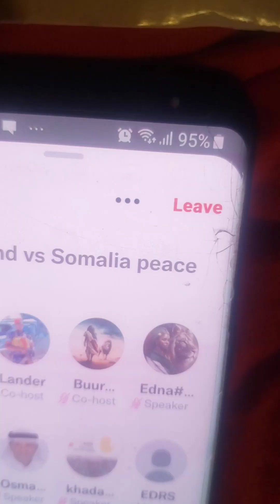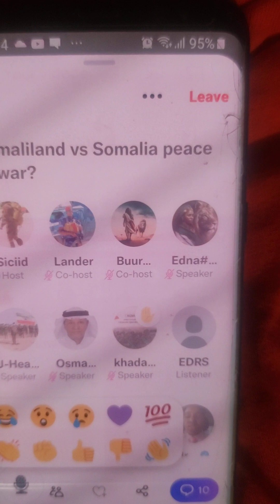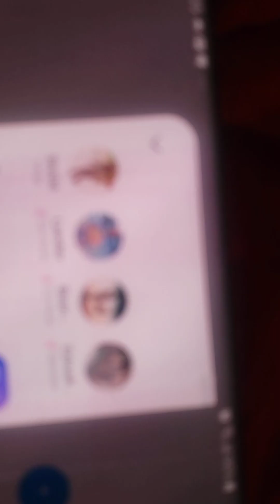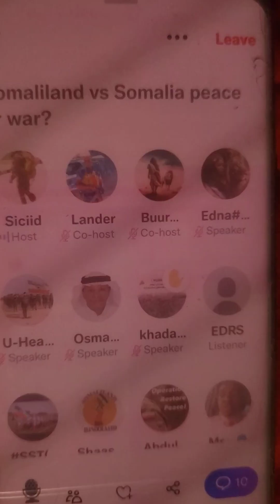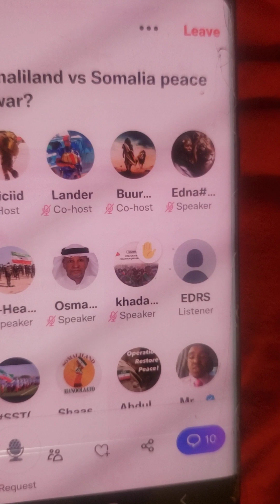Isiirka Tahay haka Tanaasulin. Qaranimada Somaliland Ilaali.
Viva Somaliland Republic viva 💘♥❤♥❤♥❤♥❤ Hore lo soconya insha Allah Somaliland Republic ♥.